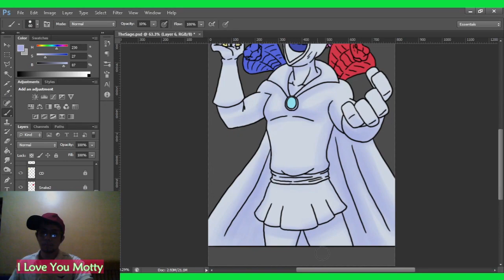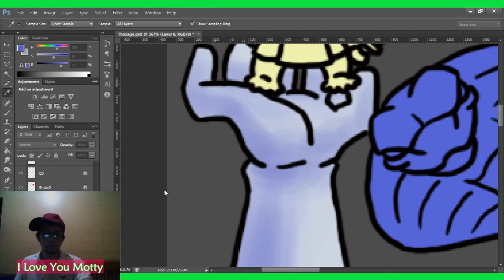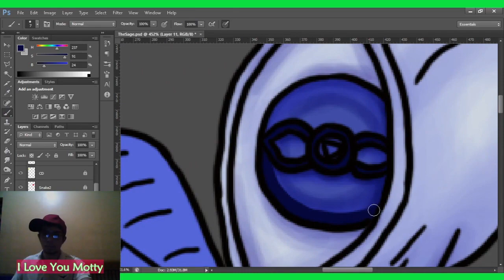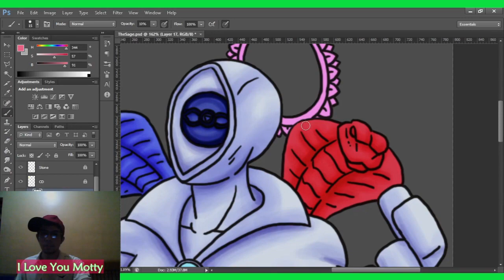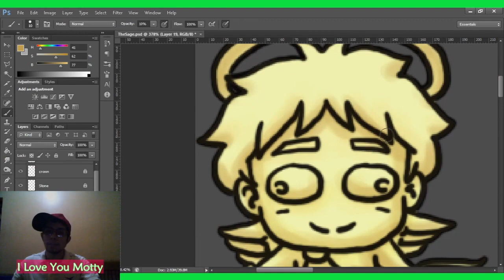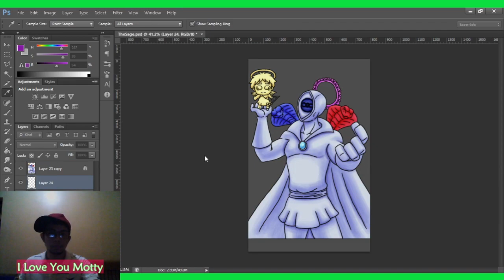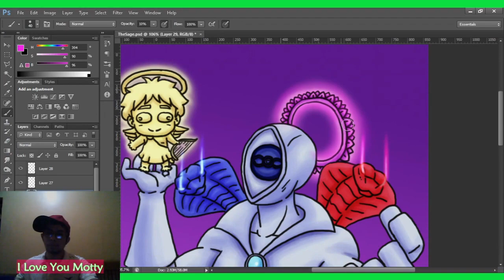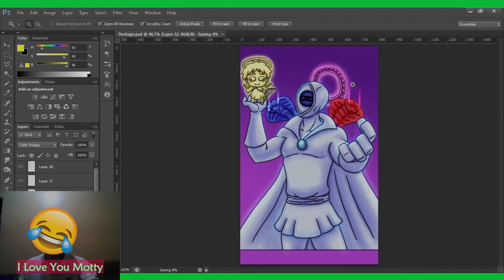Time Lapse: The Seventh Kingdom Illustration of "The Sage". Part 4, Final Illustration.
Hello everyone! This is part 4 of 4 of my video series on how I created my Illustration of The Sage. Here you will see how I put shadows and effects on the Illustration. Hope you find something here that will help you improve in the future. PEACE, LOVE and ONENESS wonderful beings.